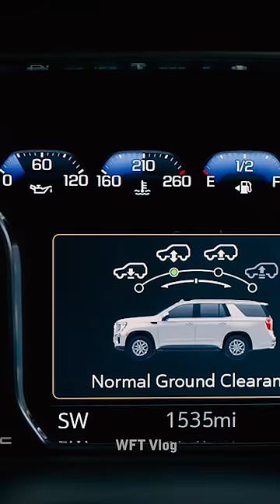துபாயில் ஜப்பார் பாய் வாங்கிய சொகுசு கார் | CAR REVIEW | DUBAI | WFT Vlog